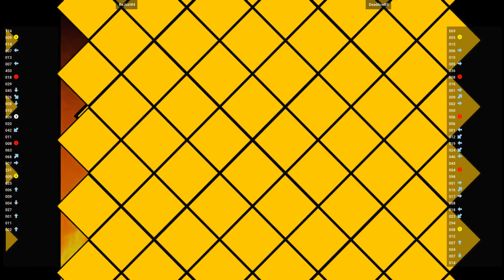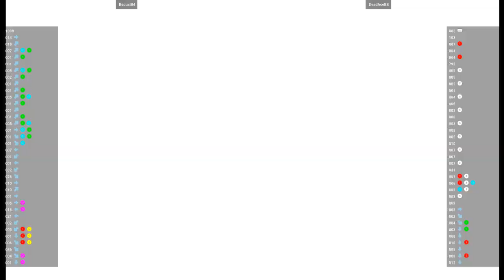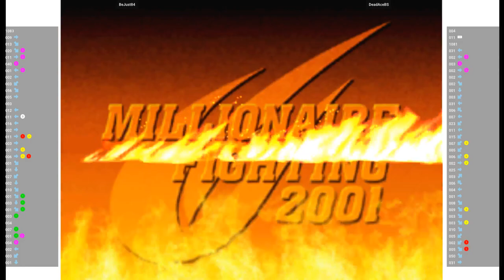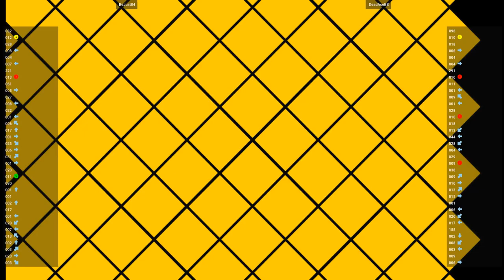CVS2 - BeJust84 VS DeadAceBS